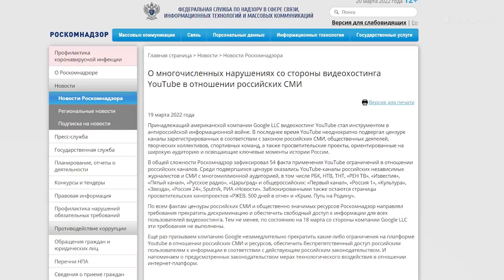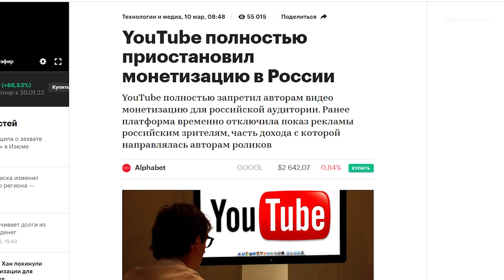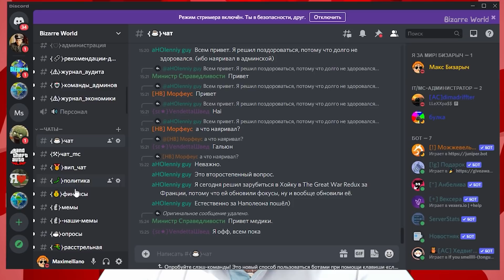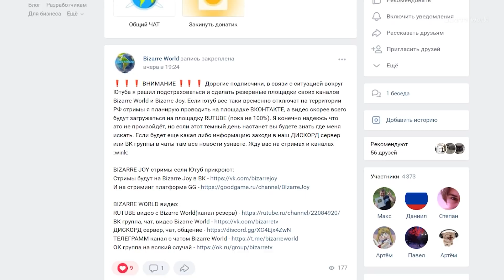ЮТУБ закрывают Бизарыч уходит на ЗАВОД обращение к подписчикам!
Если ютуб все таки временно отключат на территории РФ стримы я планирую проводить на площадке ВКОНТАКТЕ, а видео скорее всего будут загружаться на площадку RUTUBE (пока не 100%). Я конечно надеюсь что это не произойдёт, но если этот темный день настанет вы будете знать где меня искать. Если будет еще какая либо информацию заходи в наш ДИСКОРД сервер или ВК группы в чаты там все новости узнаете. Жду вас на стримах и каналах:
BIZARRE JOY стримы если Ютуб прикроют:

Смотрим!

Присоединяйтесь к нам так-же в других сетях:
Уважайте пожалуйста друг друга, встретимся в новом выпуске!  ;)